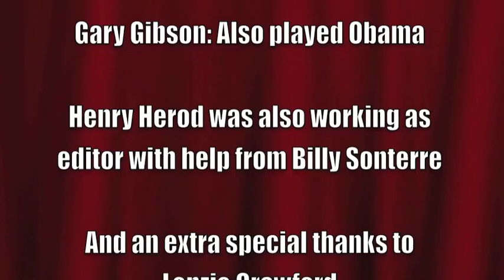A Christmas Carol Trump Edition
This is a project for school; one of us was forced to cross-dress... as you can plainly see... (not me though XD) This was, as should be obvious, meant to be a comedy... ENJOY!